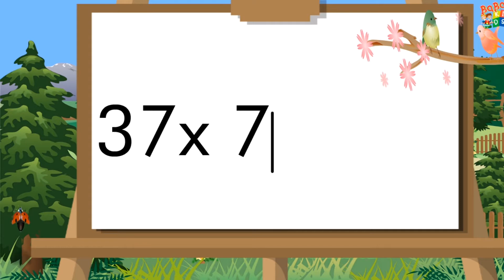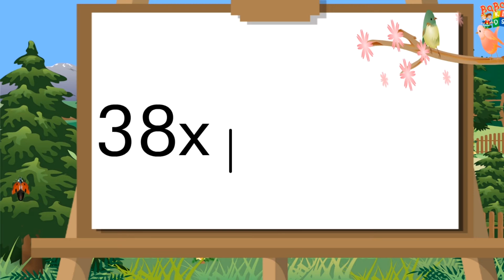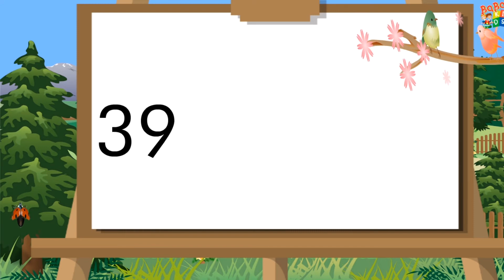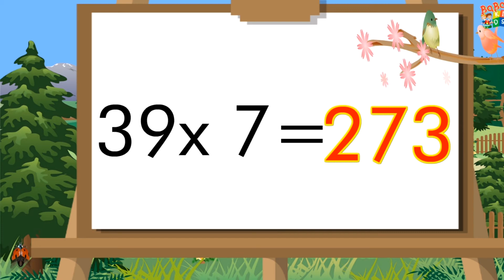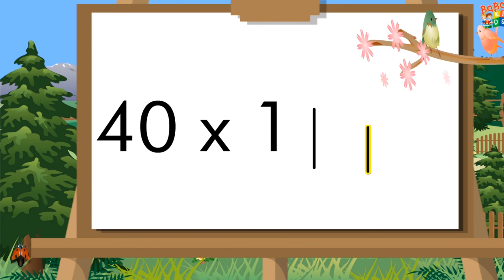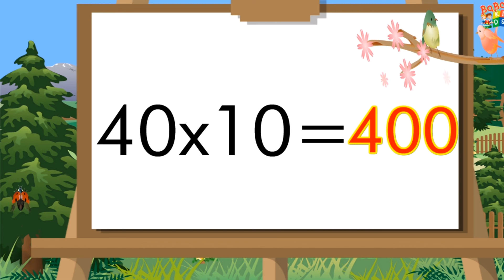Table of 36 to 40 | Multiplication Tables For Children 36 to 40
Multiplication Tables For Children 36 to 40 | Table 36 to 40 | Learn multiplication For kids